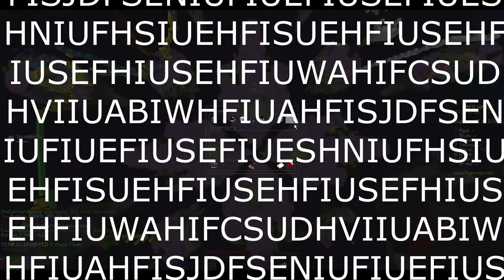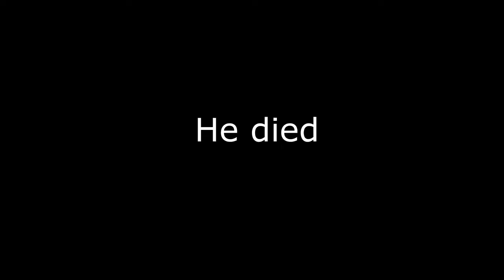I let CylinderBox edit my video... This is what he did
In today's video, I let my friend CylinderBox edit my video. I let him do whatever he wanted, so here it is...

HUGE SHOUTOUT TO @Skeppy for the INSPIRATION. Go check out the original video that i was inspired

Other Socials Are Not Revealed Yet